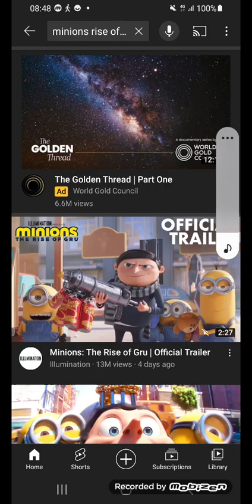minions rise of gru official trailer reaction